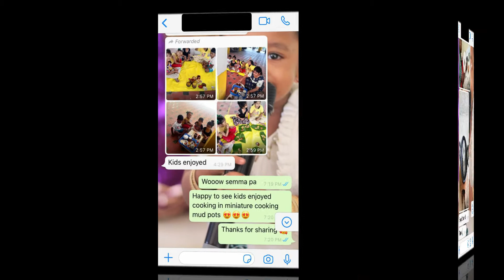Kids Miniature Cooking set | Kitchen Miniature Set | Hand Bazaar | Terracotta Shop in Chennai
Shop address - New No.89, Old, No.39/40, 1st Main Road, Gandhi Nagar, Adyar Chennai, Tamil Nadu 600020

Landmark - Near Adyar Main signal And Sundara Vinayagar Temple